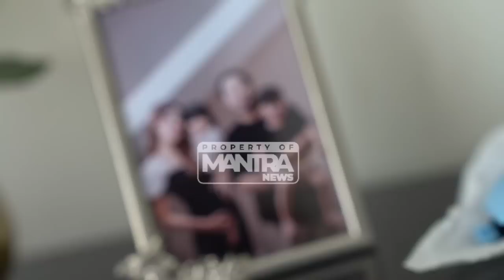JEJE SIAPKAN SARAPAN BUAT SYAHNAZ BUBUR KESUKAAN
Persiapan latihan Jeje dan Syahnaz pagi setelah bangun tidur Jeje siapkan sarapan pagi untuk sang istri tercinta Syahnaz yaitu bubur kesukaan Jeje yang sudah menjadi langganan selama masih pacaran dulu kurang lebih sudah hampir 3 tahun.